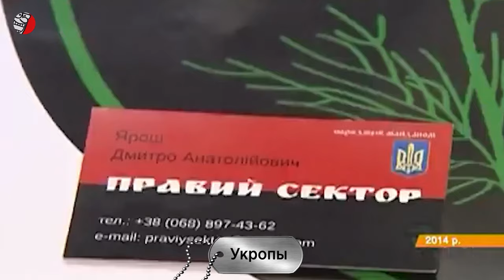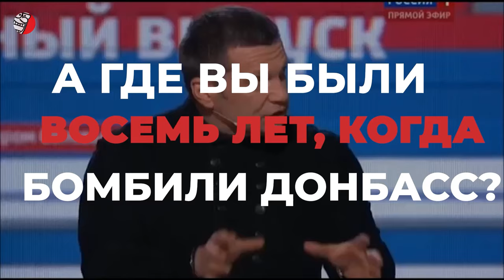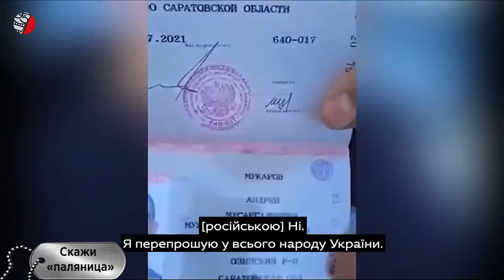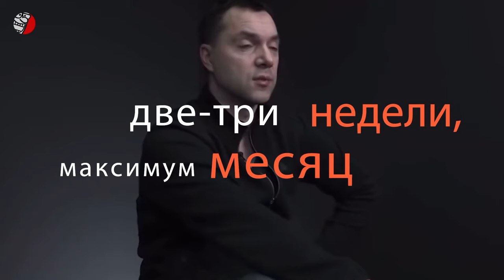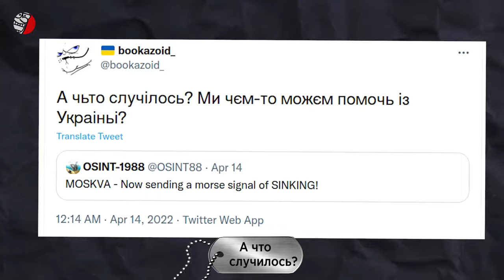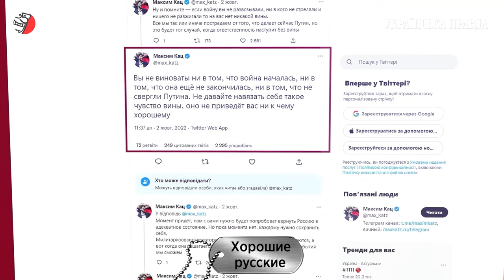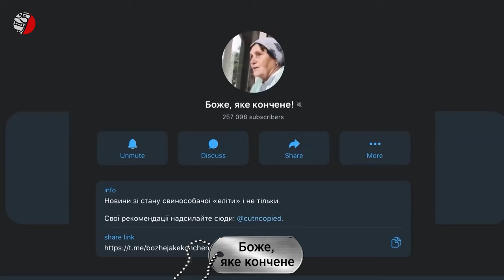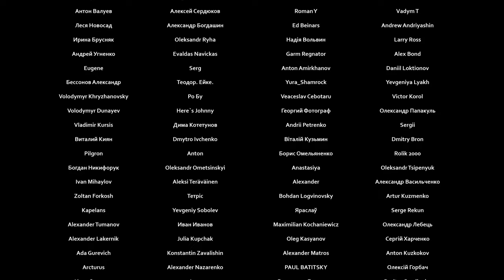ТОП-ФРАЗЫ ВОЙНЫ ЗА 10 ЛЕТ (2014-2024)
❗️❗️❗️ R*S HI П*3 DA 🤜🤪🤛
На войне разворачиваются настоящие драмы, но это также период, когда нации объединяются в одном желании выжить и победить. Это время влияет на все аспекты жизни, от обычных вещей до языка, отражающего сущность событий. В войне появляются новые изречения и неологизмы, становящиеся символами национального самосознания. Эти выражения могут быть патриотическими, или пренебрежительными и насмешливыми по отношению к враждебной армии или рядовым россиянам, критиковать власть страны-агрессора или выражать разнообразные реакции на актуальные события.
Представляем вам ТОП фраз, которые возникли или приобрели особое применение за последние 10 лет российско-украинской войны